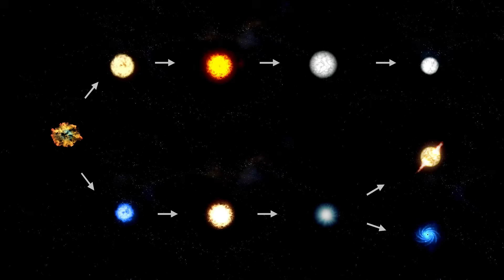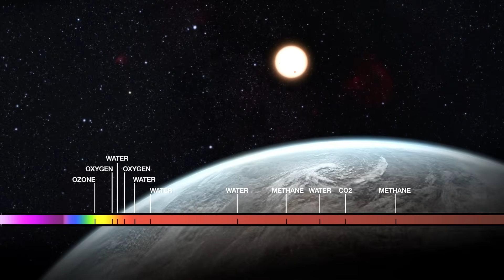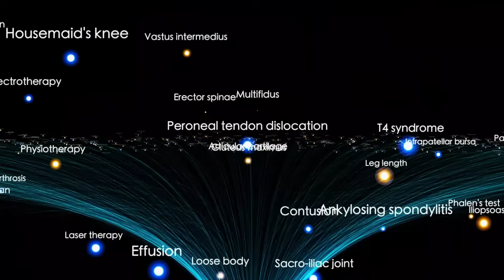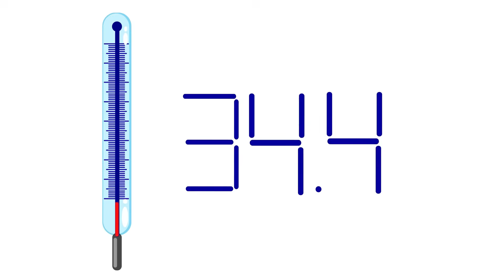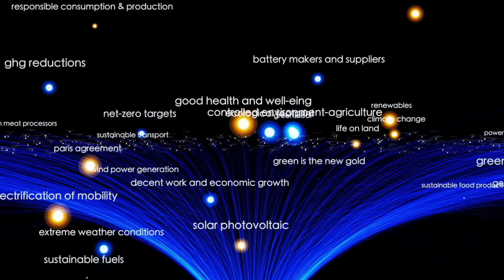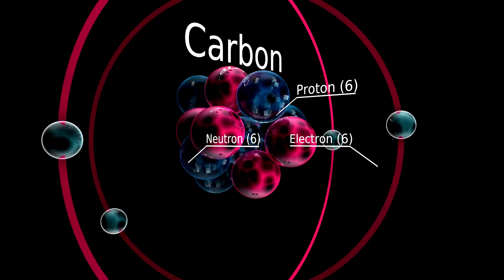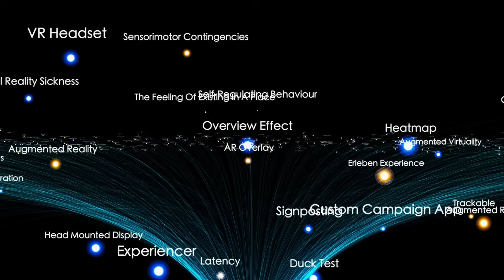James Webb Telescope Discovers TERRIFYING Secrets on Proxima B!